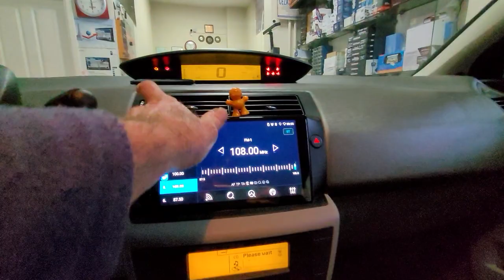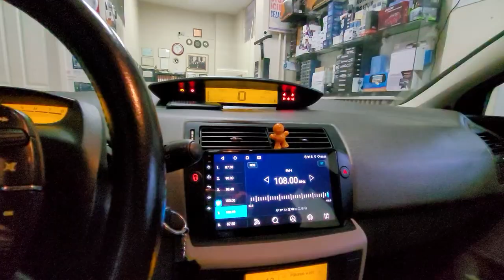Citroen C4 Navix Android 9 inç multimedya navigasyon geri görüş kamerası montajı uygulaması